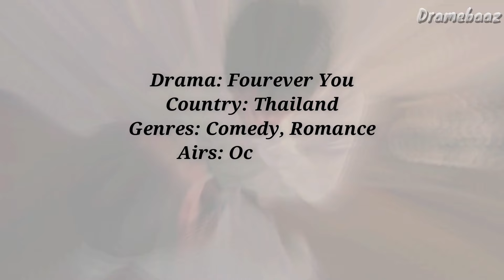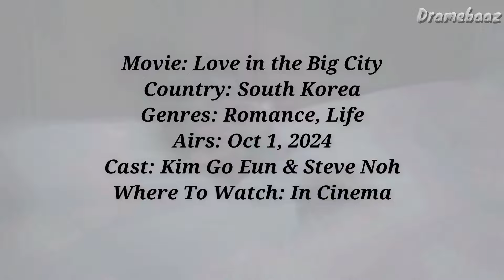13 New Upcoming BL Series of October 2024!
13 New Upcoming BL Series in October 2024

new bl series upcoming
new bl drama upcoming
new bl October upcoming
new bl 2024
bl trailer
New Taiwan BL Series
New Japanese BL series
new thai bl series
new korean bl series
New bl series
upcoming bl series 2024
upcoming bl series October
bl
bl series
bl drama
new bl in October